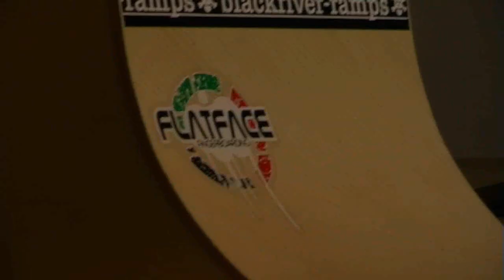Flat Face Bike Rack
Just a test, bad fingerboarding